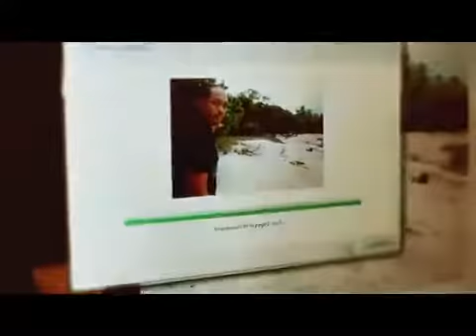LAETITIA Lov de vou